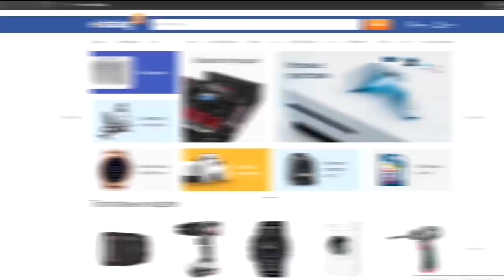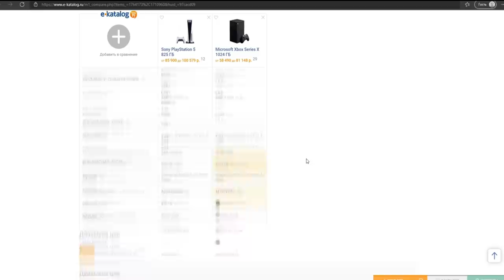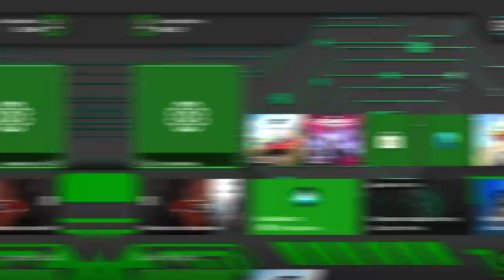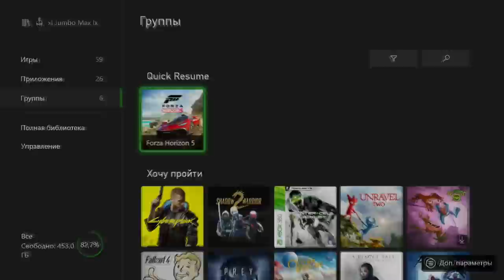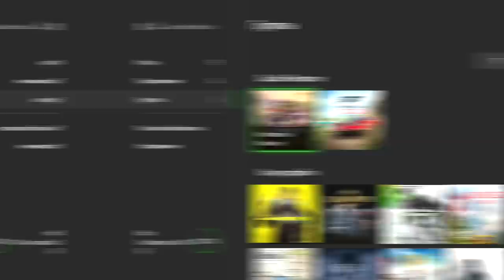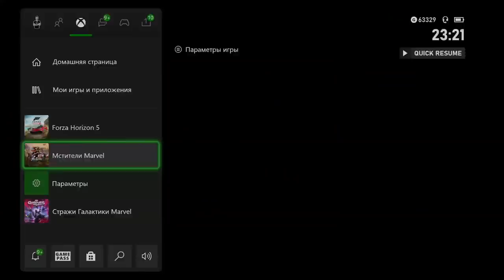Xbox Series X спустя год | Почти идеальная консоль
В этом видео поговорим о консоли Xbox Series X, о ее проблемах, ощущении и просто о опыте использования спустя 1 год.